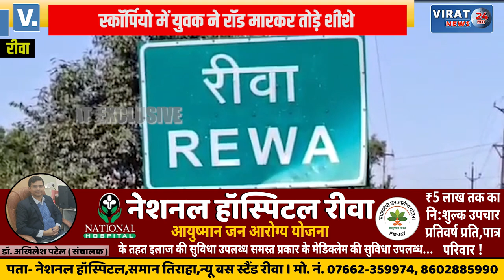🔻रीवा- स्कॉर्पियो गाड़ी में रॉड मारकर युवक ने किया चकनाचूर; कांग्रेस जिलाध्यक्ष का बताया जाता है खास